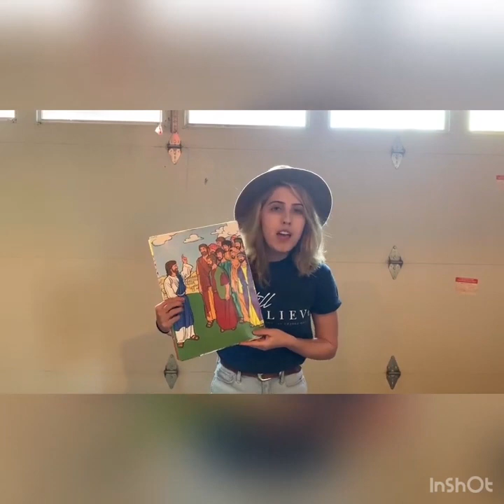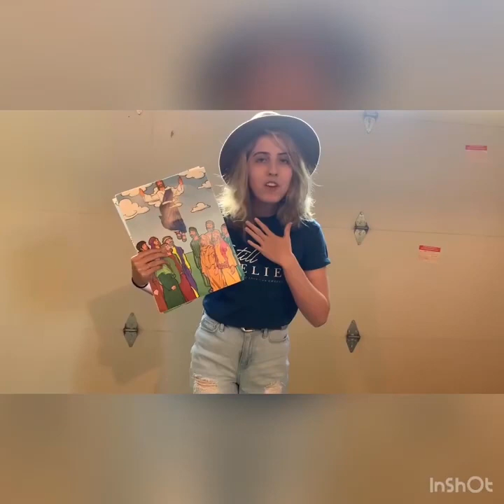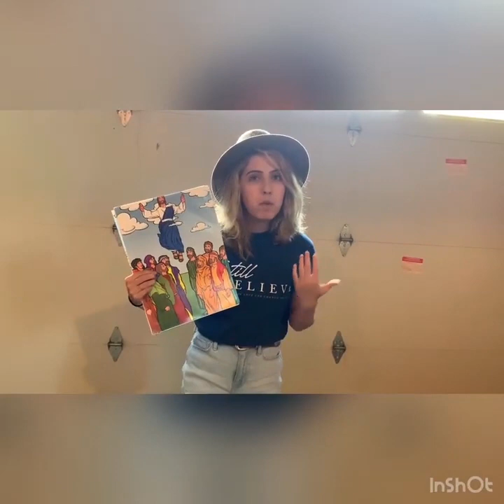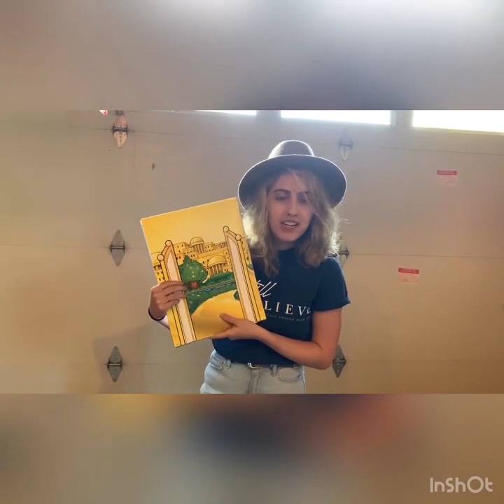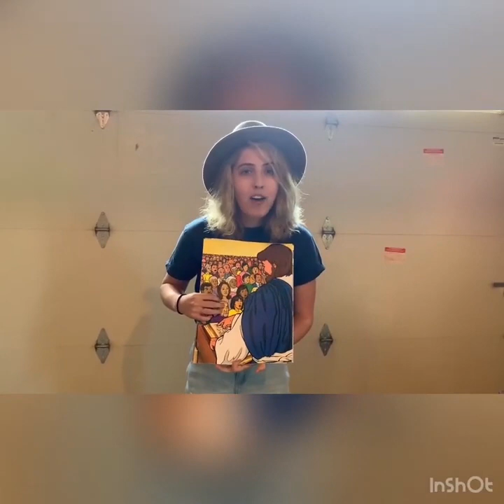Preschool Lesson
Rich Jones
Matthew Dodd